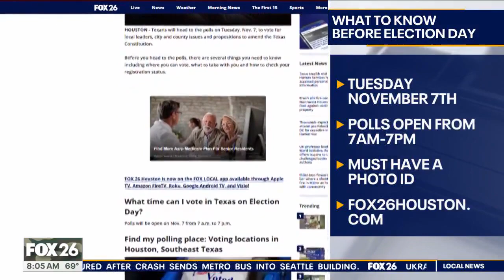Final preps underway for election day tomorrow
Tomorrow's Election Day in Harris County: 700+ polling sites, tech support at every location, and a friendly reminder that you can vote anywhere.